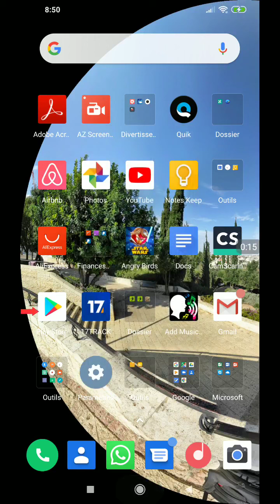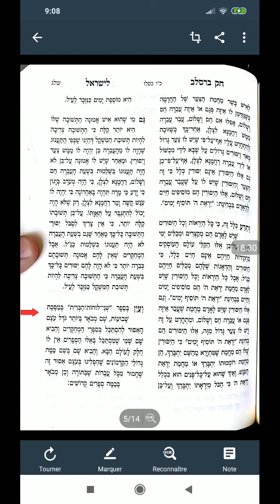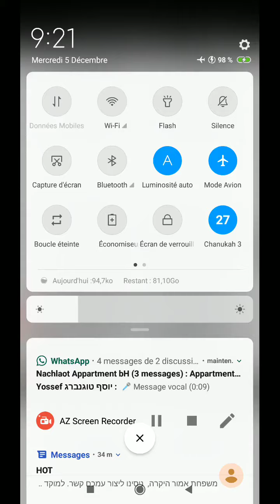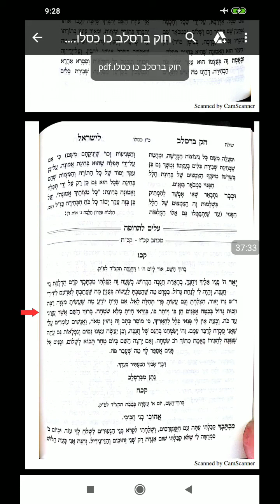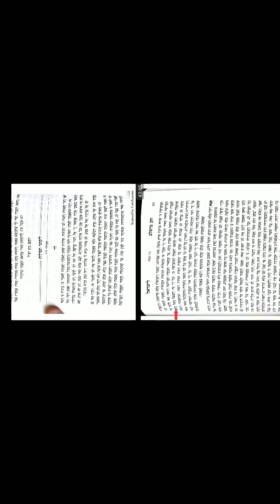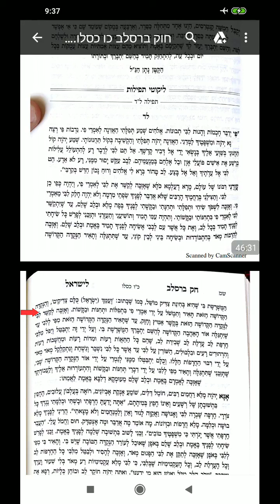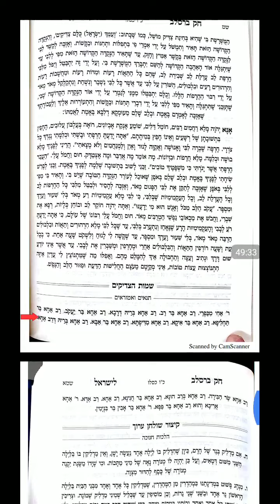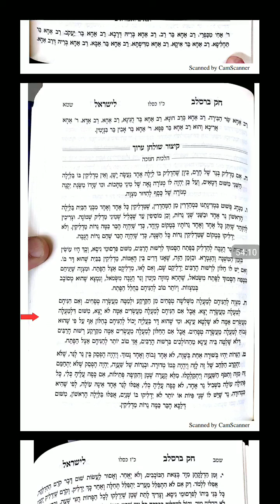חוק ברסלב כו כסלו תשעט